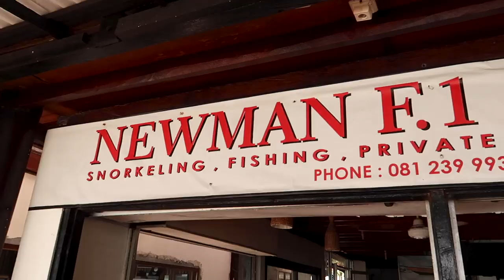BALI - Nusa Lembongan | Swimming With MANTA RAYS! Family Travel Vlog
Bali is absolute HEAVEN!  Swimming with Manta Rays was a highlight of our trip.  These beauties   take your breath away, they seriously play with you in the water:)  Nusa Lembongan is a great place to check these Manta's out.  Manta Point does not disappoint.  So many Mantas were spotted it was amazing.  Nusa Lembongan is definitely a place to go when you go to Bali.  Ryder was celebrating his 5th birthday so we decided to take him on this trip instead of buying a bunch of toys and I think he was pretty happy about it!  He never actually got in the water with them but he enjoyed them from the boat lol

We are a full-time traveling family that documents our adventures through a Vlog series to inspire others to follow their dreams. Our goal with our Travel Vlogs on youtube is to show other families that you can follow your heart, live your dreams and enjoy your family while you are all together.